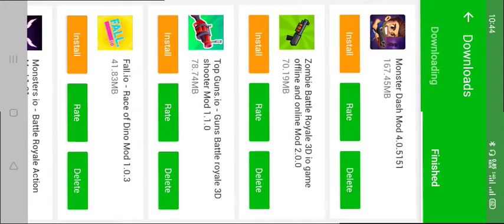Mini PUBG | PUBG in 3D Mod(1)